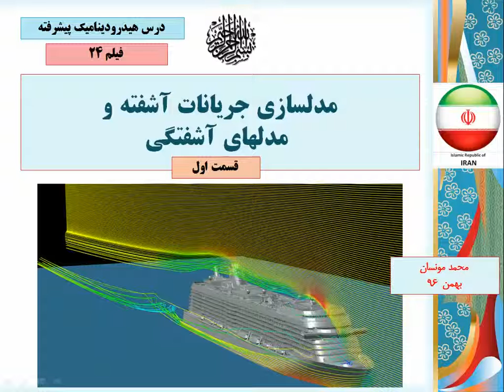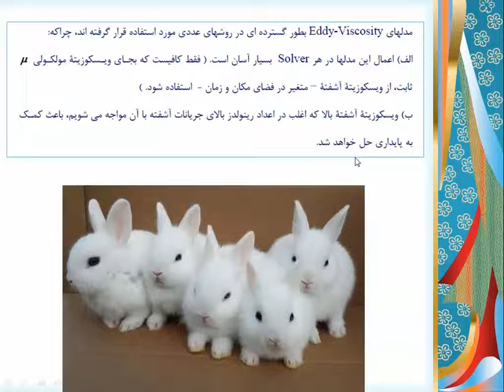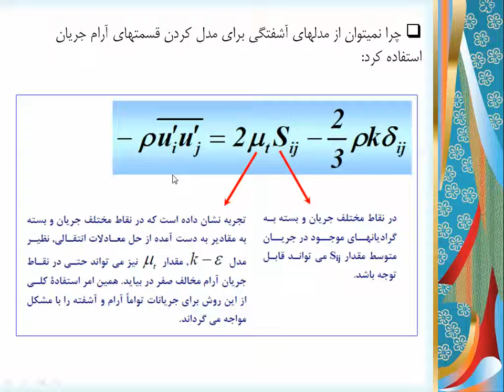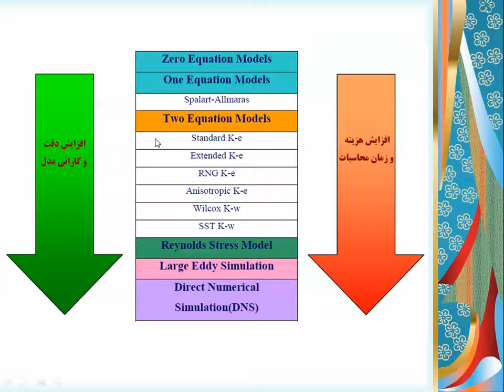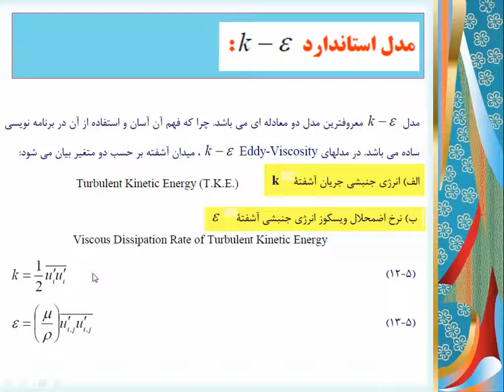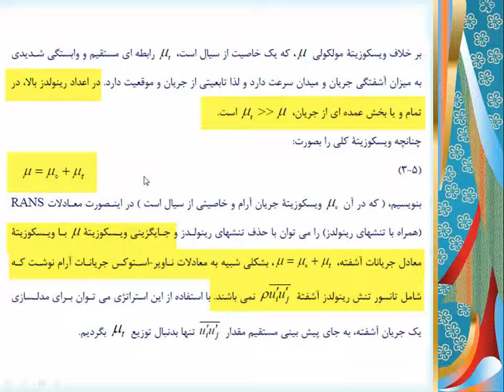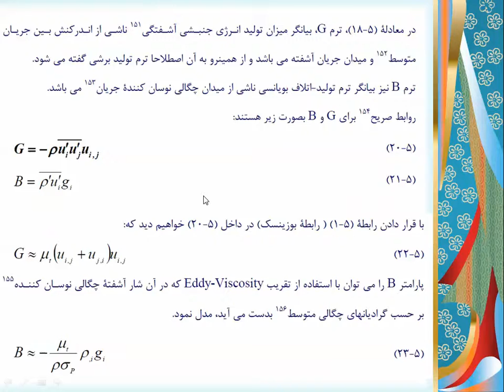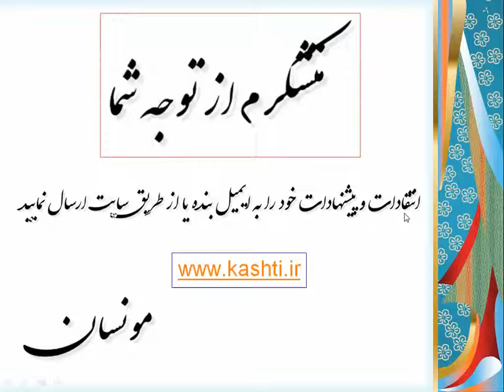هیدرودینامیک پیشرفته- قسمت 24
مدل هاي آشفتگي و ارتباط آنها با تنش هاي رينولدز، روابط اساسي آشفتگي، مدل آشفتگي k-e

محمد مونسان